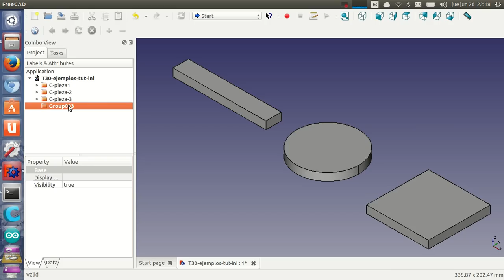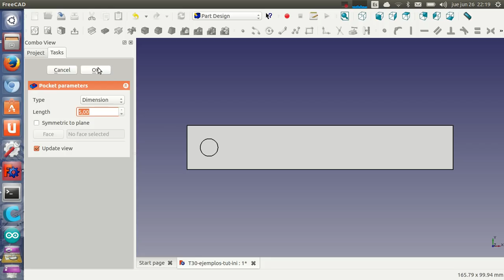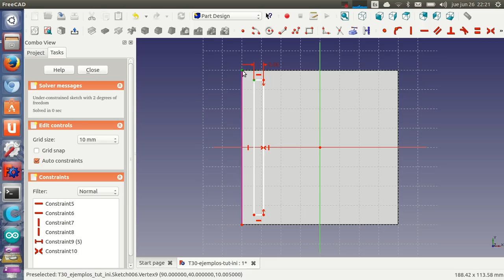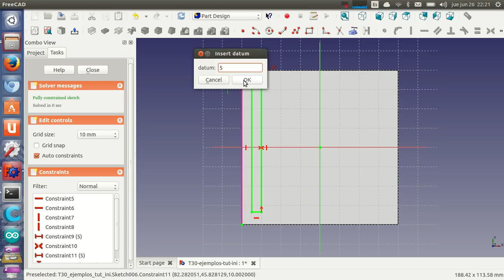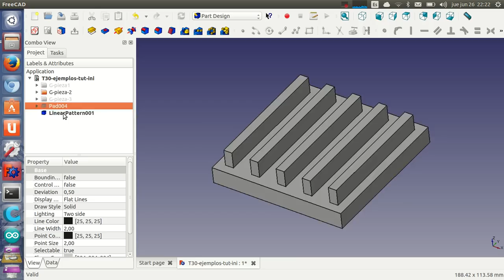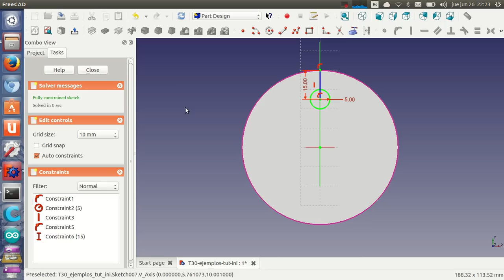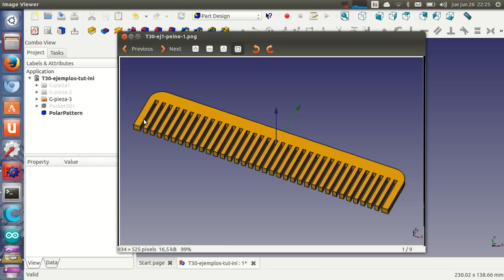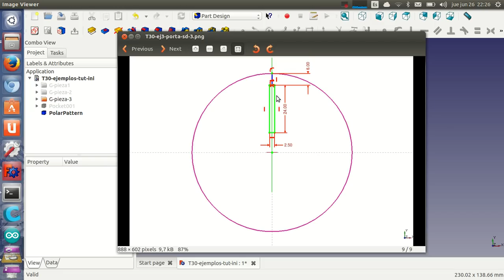Tutorial de Freecad (30/40): Repeticiones y bocetos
Además de aplicar repeticiones sobre objetos, también es posible aplicar repeticiones a bocetos hechos sobre las piezas, permitiendo hacer repeticionces de taladros, vaciados y salientes